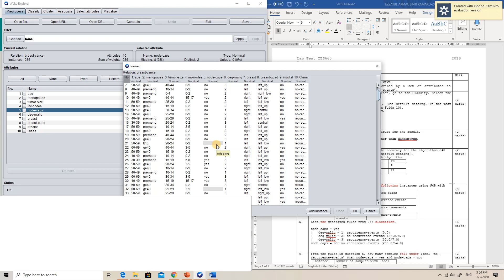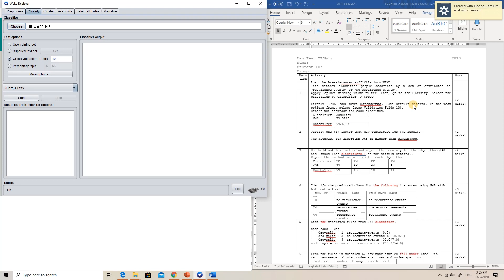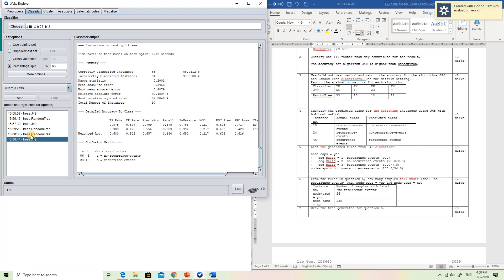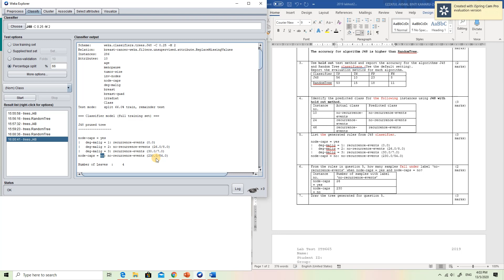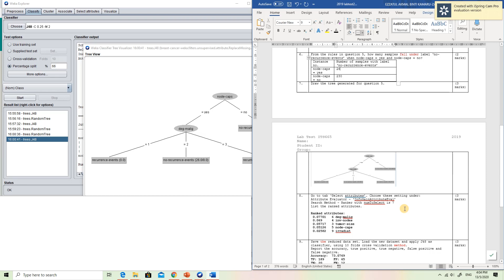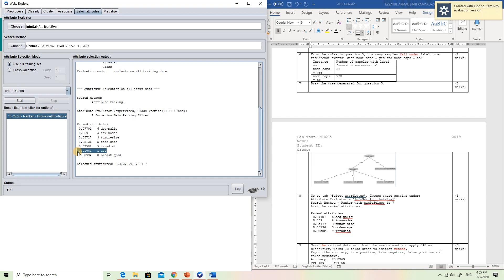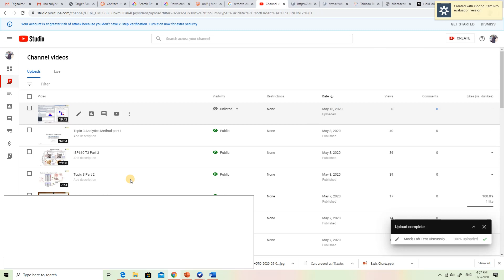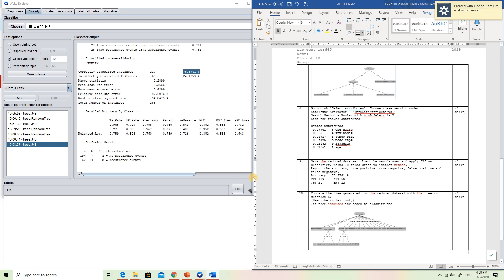Weka Classification - Decision Tree (Data Preprocessing & Classification)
End to End process for Classification in WEKA